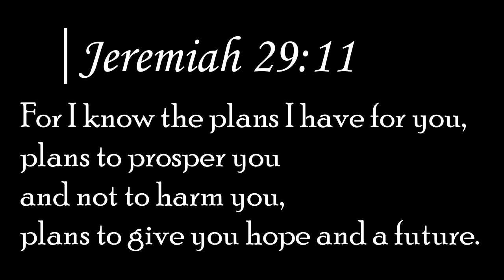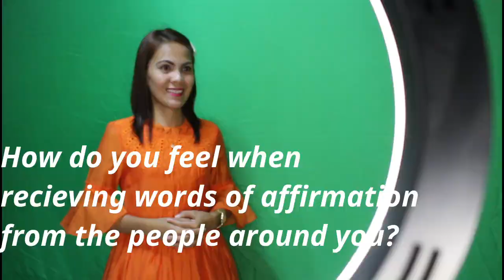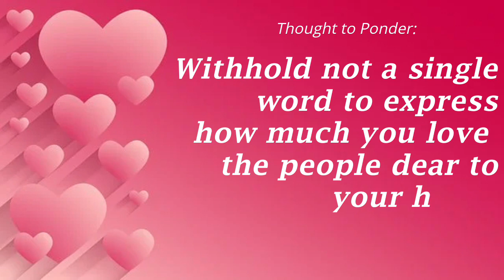EPISODE 24: FIVE LOVE LANGUAGES (WORDS OF AFFIRMATION)